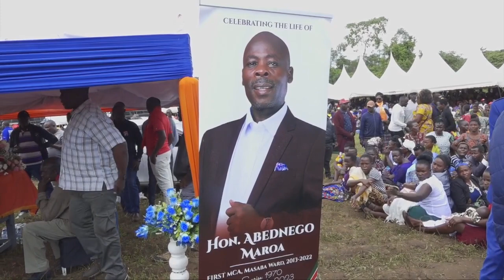SEE HOW RAILA ODINGA LANDED IN MIGORI TOGETHER WITH JUNET MOHAMMED TO ATTEND THE BURIAL IN MIGORI.